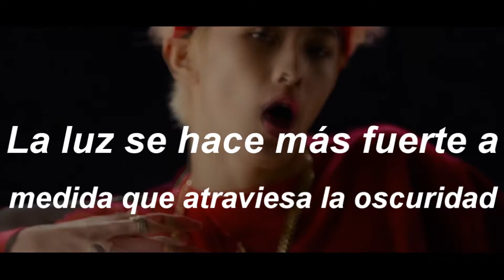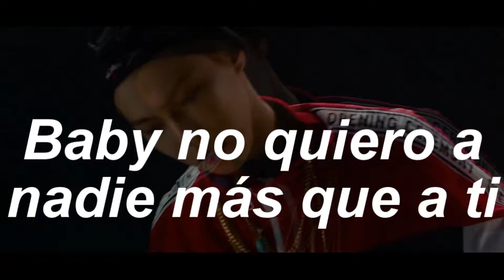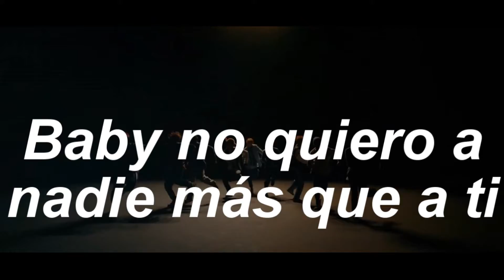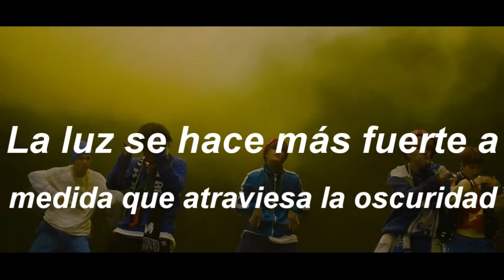Limitless - NCT 127 (Adaptada al Español)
En la parte que dice "necesito algo que haga sentirnos completamente" es "necesito algo que nos haga sentirnos completamente". Disculpen por el error.

Limitless. Adaptada al Español.

Letra:

Ese sueño que mi mundo anoche sacudió,
¿fue un mal sueño, todavía estoy en ese sueño?
siguiendo la luz, en un laberinto estoy
en ese lugar descubrí otro camino

El espacio se abre desde abajo
una llamada en lo oscuro
después te vi, a mí te pareces
soy tú y tú eres yo

Sigo la luz y el sonido que me golpea y despierta
sentí escalofriós, me di cuenta

Oh baby eres tú
Es solo el comienzo, el yo ilimitado, desde el este hasta
el oeste
la luz se hace fuerte a medida que atraviesa la oscuridad
mi canción se está haciendo más fuerte
¿viste ese mundo ardiente y explosivo?
¿puedes oír? ahora somos uno
baby no quiero a nadie más que a ti

Ho, ho, cuéntame
sediento de amor
cuenta, cuéntame
sediento de

Soñaban mientras eran engañados
algunos se consideran negocio o
de lo contrario de espaldas se esconden
los días que se repiten son tan crueles

Las mentiras son muy pegajosas
no hay ocasión en esta ciudad
cuándo ese futuro vendrá
frente a mí está

Una luz corta pero muy fuerte (fuerte)
mi séptimo sentido surge (surge)
uno se convierte en dos y a veces en 100
el mundo endurecido es flexible

Ahora cambia el mundo pasado (mundo)
mira cuán libres estamos, somos libres
adentro solo se te permite (permite)
la que agarra mi corazón, esa tú eres

Preciso una conexión, como un loco quiero
necesito algo que nos haga sentirnos completamente
te necesito, te necesito

Ayúdame para bien hacerlo,
algunas veces me pierdo
los dos estamos conectados, tú esto lo sabes
como encontrar un océano en un desierto,
eres ilimitada

Ho, ho, cuéntame
sediento de amor
cuenta, cuéntame
sediento de